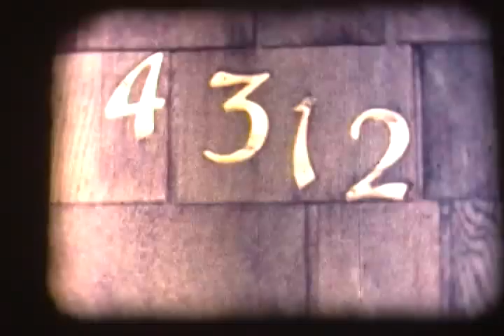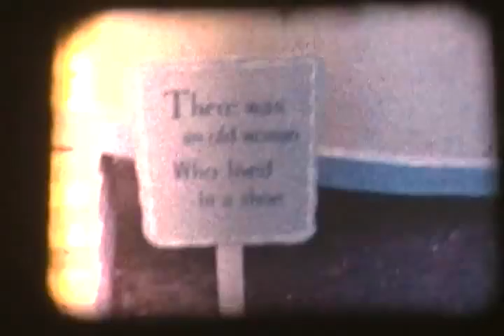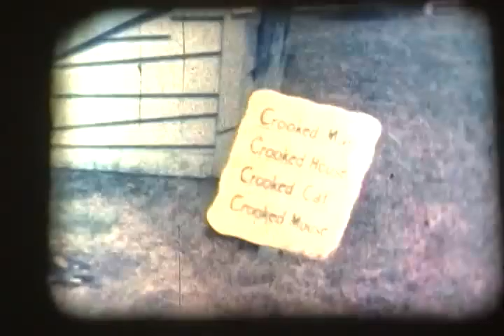8mm Movie Time: 1 of 2: A house that's at 4312 Memory Lane, a picnic, and Storybook Land?